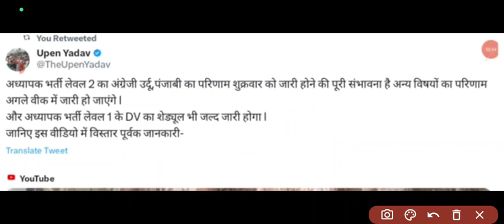क्या अब सोमवार तक करना पड़ सकता है इंतजार reet level 2 English result cut-offI REET Level 2 Hindi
3rd ग्रेड शिक्षक परिणाम क्या आज नहीं आ रहा है 3 विषयों का परिणामक्या अब सोमवार तक करना पड़ सकता है इंतजार reet level 2 English result cut-offI REET Level 2 Hindi